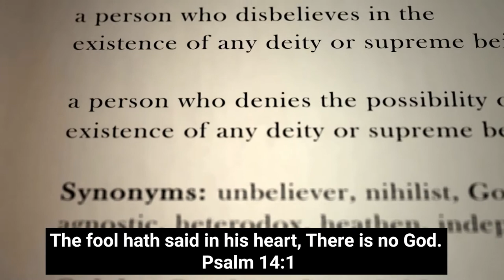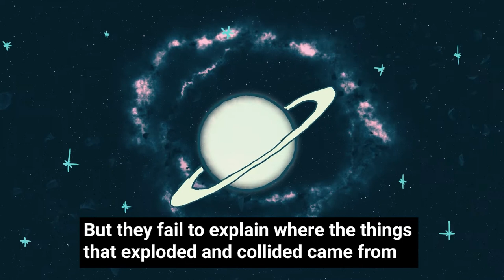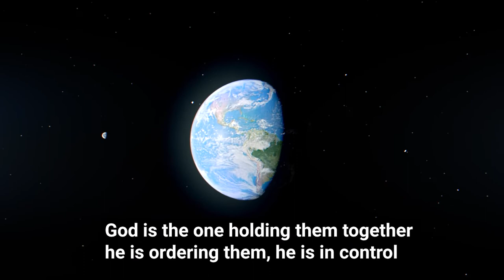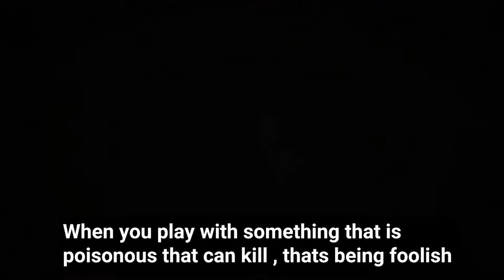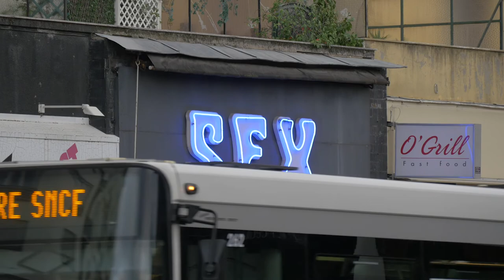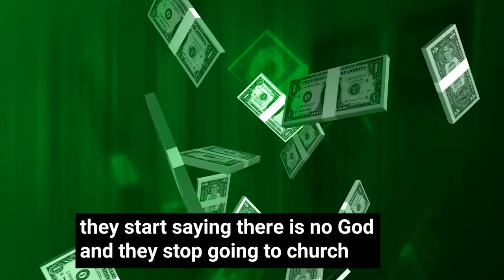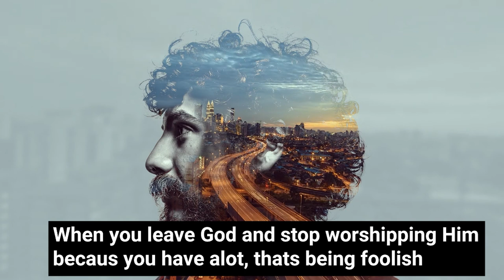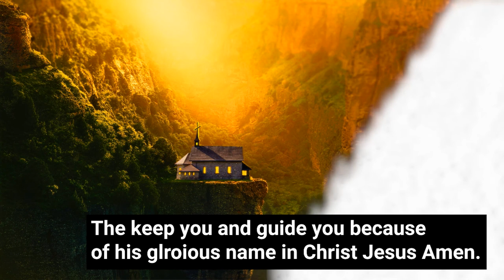3 Fools By Pastor TY Nyirenda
What is the biblical definition of a fool, where do you stand based on the biblical definition

1.First Fool:Says that There is no God , psalm 14:1
2.Second Fool: Plays with Sin, or takes sin lightly .Proverbs 14:19
3.Third Fool: Loves the world and puts trust in the things of this world.Luke 12:13-21

🔴URGENT: YouTube won’t show you NEW videos UNLESS you